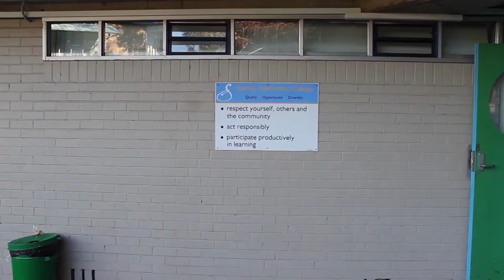Matt SFX Video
SFX Video created by a talented and creative  student from Ms Waycott's Industrial Technology Multimedia Class at  Sydney Secondary College Blackwattle Bay